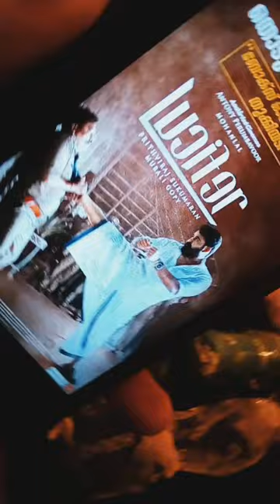എന്റെ പിള്ളേരെ തൊടുന്നോടാ..??? | L | Matchstick Photography | Behind The Scenes | BEN STUDIOS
MatchStick Photography Of Mohanlal's Scene from LuciferMalayalamMovie ⚡

• Photo Editing ( Colorgrading / Manipulation )
• Logo Design
• Lightroom Presets
• Poster Design
• Photoshoot

I will be adding Editing tutorials and Photography tips in this channel. I hope that may be helpful to you.❤☺

photography bts reels,
wedding photography bts,
fashion photography bts,
indian wedding photography bts,
food photography bts,
boudoir photography bts,
portrait photography bts,
bts v photography,
bts v photography vante,
bts v photography skills,
bts bikini photography,
beauty photography bts,
v photography bts,
car photography bts,
bts photography challenge,
commercial photography bts,
sunny dhiman photography bts,
run bts photography episode,
editorial photography bts,
event photography bts,
bts food photography,
bts fmv photography,
bts photography game,
holi photography bts,
bts jungkook photography,
bts jin photography,
bts newborn photography,
product photography bts,
pre wedding photography bts,
run bts photography,
bts photography shoot,
bts photography session,
studio photography bts,
bts photography skills,
street photography bts,
bts photography session 2020,
bts wedding photography,
wildlife photography bts